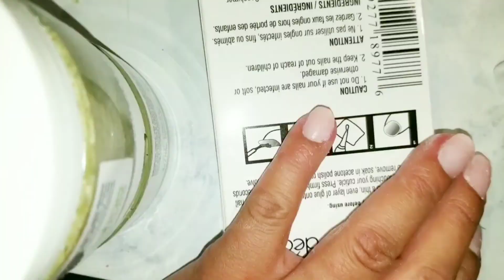Dollar tree press on nails ⚫ $1 manicure ⚫ professional nails at home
For every one who has committed on my nails. Here is how I do them at home using dollar tree press on nail kit.  I get professional looking nails at home for only $1! You can get a manicure for $1 anywhere.  But now you can at home.

Supplies
1 box press on nails
Super glue (nails come with glue)
Polish (gel style)
Clear coat
Filer